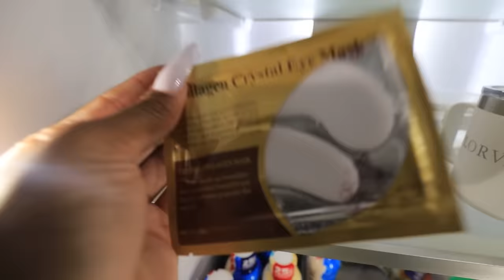Self Care Day | Getting A Brazilian Wax, Packing For Vacation, Trying On Bikinis and MORE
Self Care Day | FULL Body Waxing, Nail Appointment, Packing for Aruba and MORE...